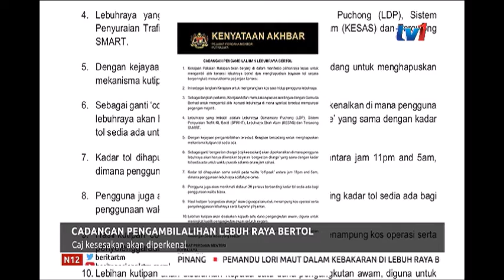N12-CADANGAN PENGAMBILALIHAN LEBUH RAYA BERTOL CAJ KESESAKAN AKAN DIPERKENAL [24 FEB 2019]